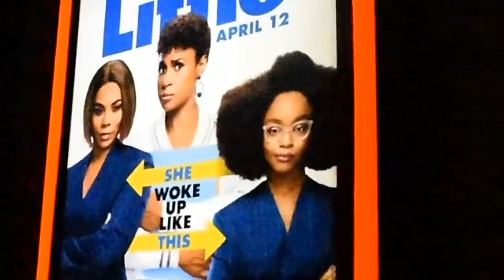Sheree Whitfield & Lisa Wu Talk Real Housewives Of Atlanta Drama